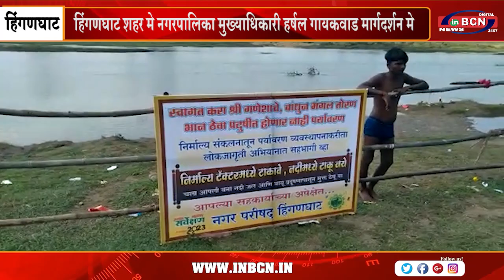हिंगणघाट शहर मे नगरपालिका मुख्याधिकारी हर्षल गायकवाड मार्गदर्शन मे | INBCN NEWS